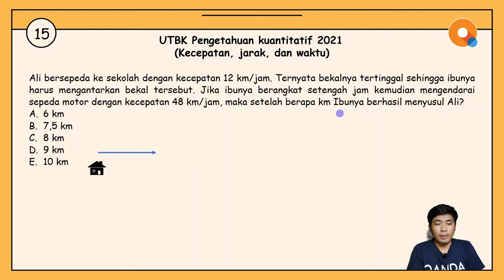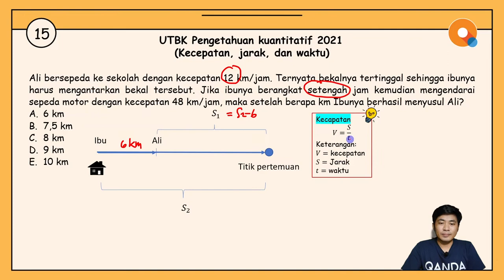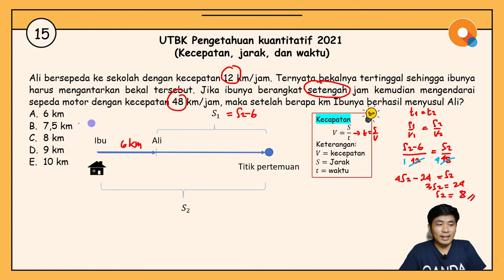[Review UTBK 2021]#15 Pengetahuan Kuantitatif - Kecepatan, Jarak, dan Waktu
Hi QANDA friends! Di video review UTBK 2021 bagian #15 kali ini, Kak Ryan akan ngasih tips and trick untuk mengerjakan soal pengetahuan kuantitatif, khususnya untuk materi kecepatan, jarak, dan waktu. Untuk tahu lebih detail mengenai tips and tricknya, silakan cek ke bagian berikut ya:

01:56 Formula kecepatan

Tentang QANDA:
30 Million downloads
Best Hidden Gems of 2017 by Google Playstore
2018 AWS AI Startup Challenge Award